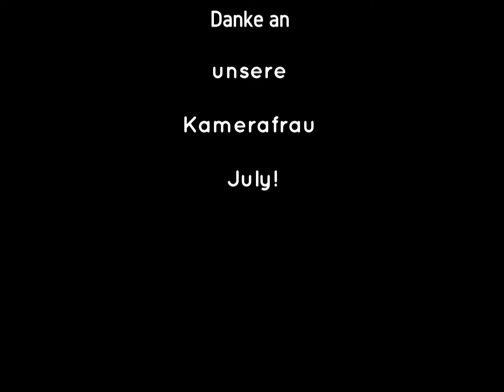Daughter teaches Father not to become fat on vacation!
Follow Lia on Instagramm